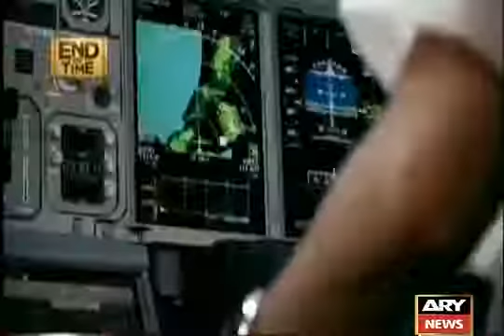Dajjal Arrival, Truth Behind Bermuda Triangle Mystery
hxslfajflndjkndfnkvglkjtnkfa vjkv f